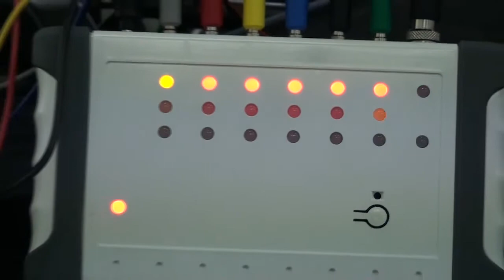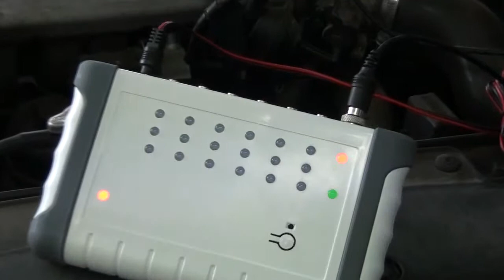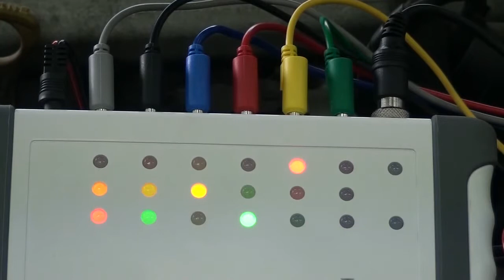multiprobe.WMV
For my brother Clive.